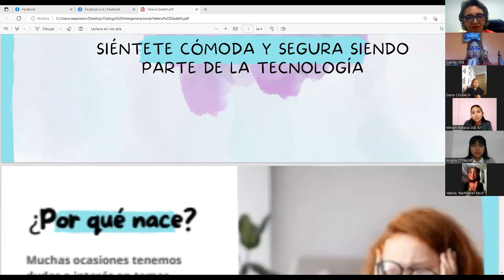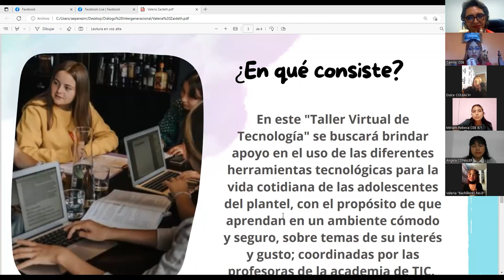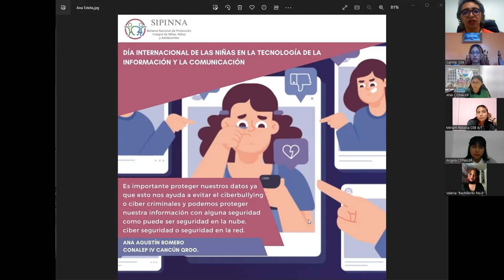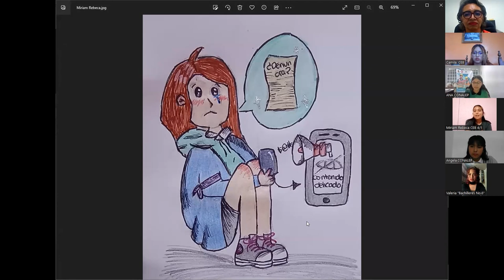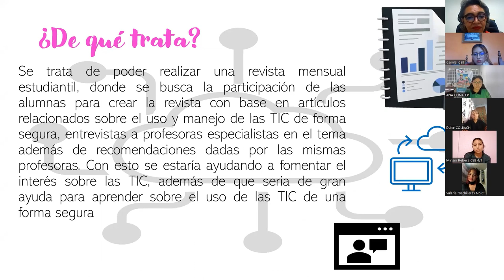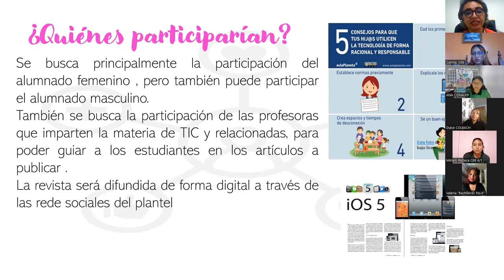Diálogo Intergeneracional "Día Internacional de las Niñas en las TIC"